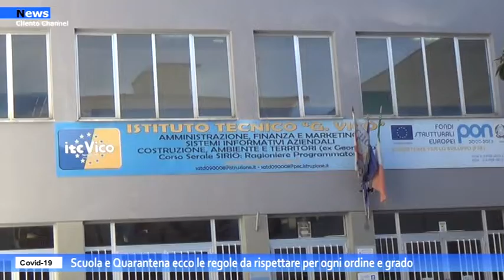Covid 19, Scuola e Quarantena:Ecco le regole da rispettare per ogni ordine e grado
In arrivo un nuovo chiarimento da parte del Ministero dell’Istruzione. Secondo quanto segnala il Sole 24 Ore, si va verso un’ulteriore modifica delle regole sulla quarantena.
Niente tamponi per gli studenti (delle scuole medie e superiori) vaccinati, in regime di auto sorveglianza e senza sintomi. Quindi, si resta in classe, con l’obbligo di indossare la mascherina Ffp2 per almeno 10 giorni.